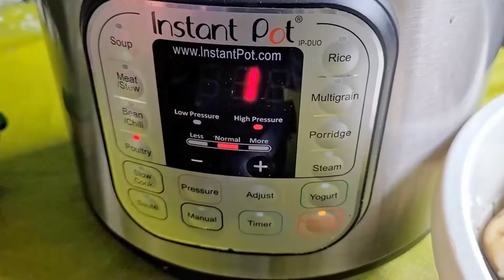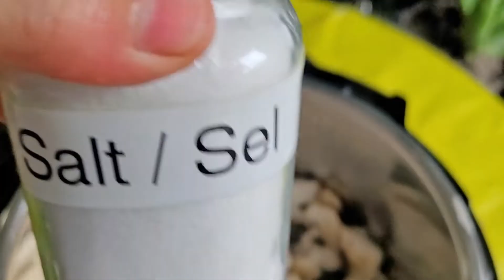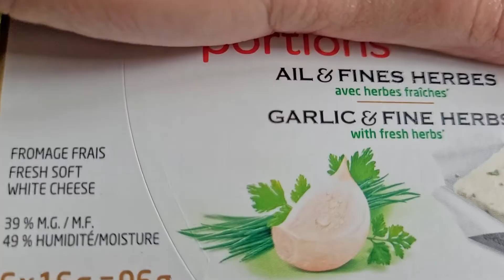Jerusalem Artichoke Purée Purée de topinambour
Sunchoke Purée